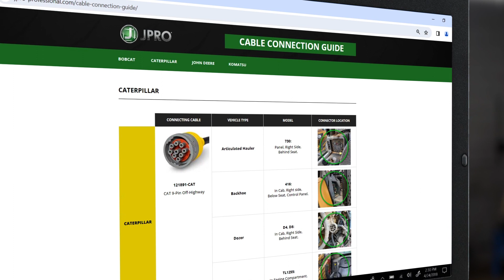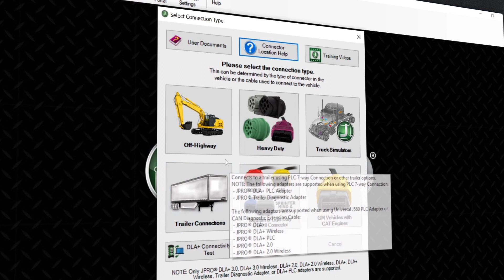TechTips - Connecting to Off-Highway Equipment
Connecting to off-highway equipment can be more tricky than commercial vehicles but we're here to help you through the process.

Noregon® is the industry-recognized vehicle data expert. Through advanced commercial vehicle diagnostic, repair, and monitoring applications, Noregon helps businesses maximize vehicle uptime.  Since 1993, Noregon has been creating products that increase the efficiency of in-shop technicians and help companies make better decisions when it comes to the health and safety of their vehicles. Today’s top fleets, OE dealers, independent repair facilities, municipalities, and the military all rely on Noregon to keep their vehicles rolling.